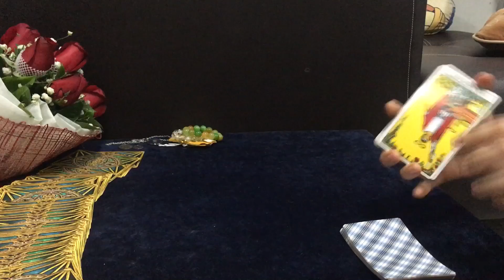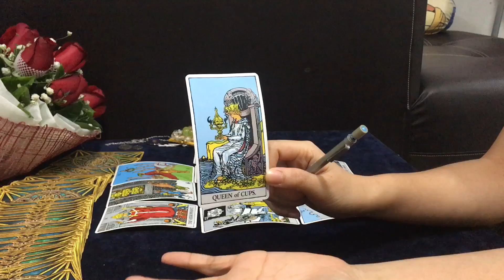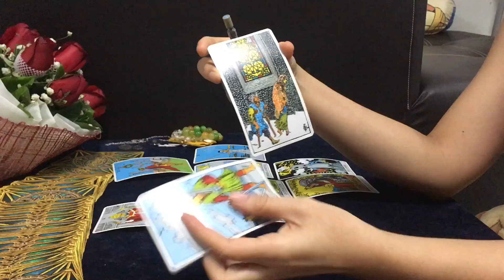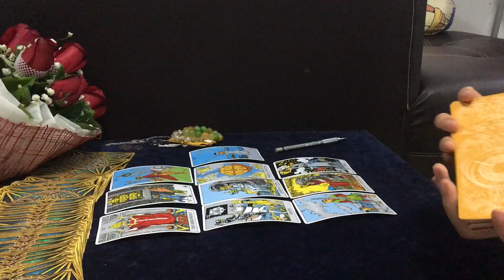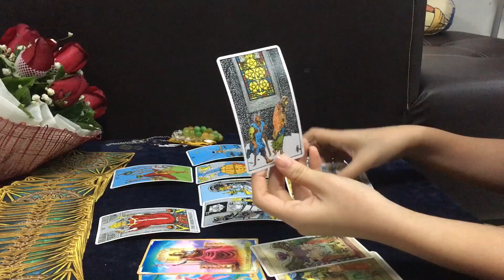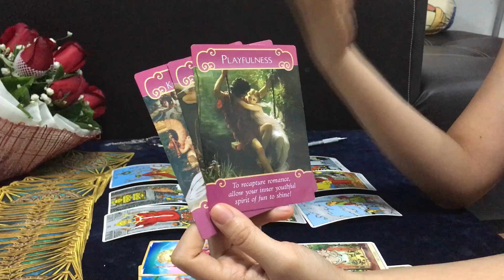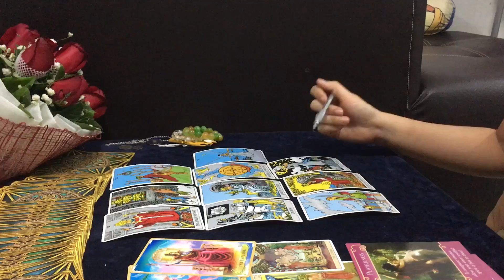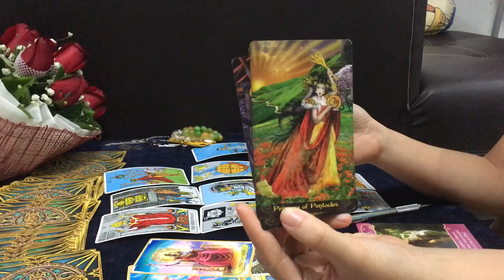ดูดวง ราศีกุมภ์ เดือนมกราคม 2561 Aquarius January 2018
ผู้ที่เกิดระหว่างวันที่ 22 มค- 21 กพ

Line : @jasminesj569
Add by url